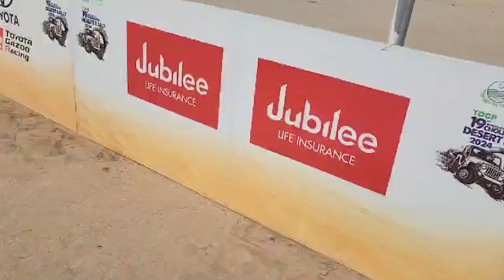جیپ ریلی کی بڑی رونق جہاز کی سواری /پائلٹ مہتمم مسافر اور شائقین کے انٹرویو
Fazal Awan Official,# elections,# Fazal Awan,
جیپ ریلی کی بڑی رونق جہاز کی سواری
دھکا سٹارٹ جہاز بھی
تین ماہ کی ٹریننگ اور پائلٹ بنیں
ٹکٹ کتنا سفر کتنا ؟
پائلٹ مہتمم مسافر اور شائقین کے انٹرویو